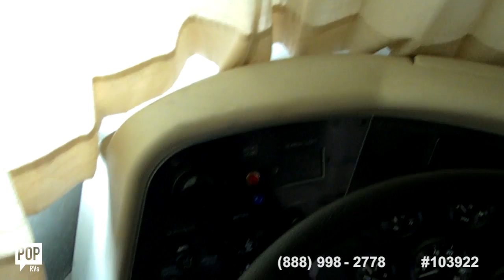[SOLD] Used 2003 Phaeton 40 RH in Plant City, Florida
This rv has been sold  (Bound for Saint Petersburg, FL).  Viewers who viewed this rv were most likely to view the following comparable listings, which are still for sale:

2002 Dutch Star DSDP 4095 in Palm Harbor, Florida - $58,900

2001 Fleetwood Expedition 36T in Hobe Sound, Florida - $32,900

2007 Cross Country 389 DS in New Iberia, Louisiana - $51,995

2002 Cross Country 35 in Moore Haven, Florida - $26,000

2003 Bounder 39 Z in Fort Myers, Florida - $35,000

2001 Dutch Star 40 DSDP in Ormond Beach, Florida - $62,000